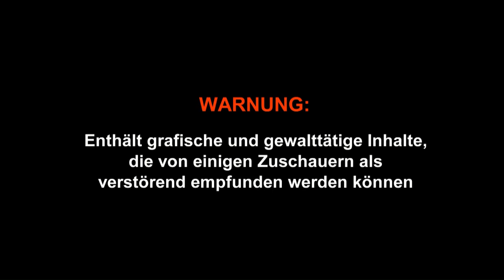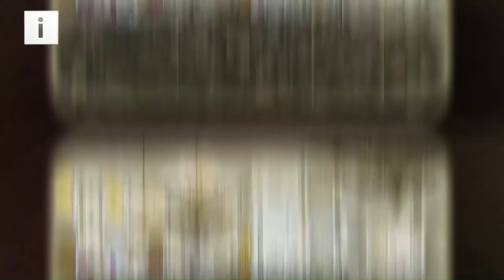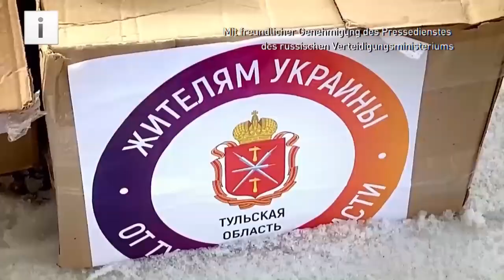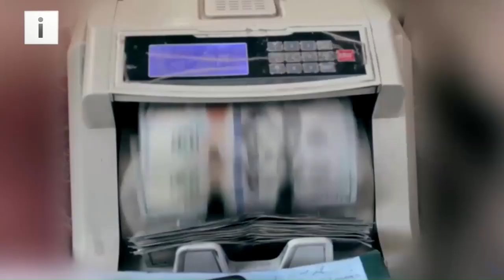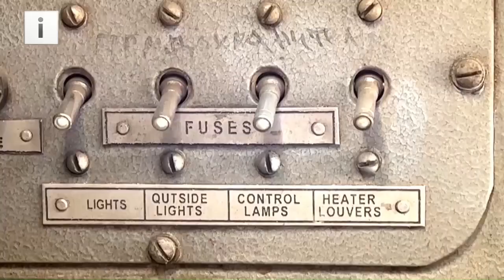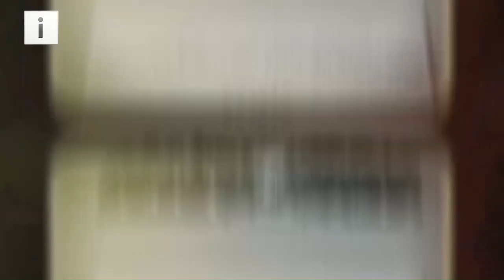Einblicke in die russische Militäroperation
Dieser Dokumentarfilm enthüllt die Ziele des Westens in der Ukraine und zeigt,
wie die NATO Moskaus Initiative, die "Spielregeln" in Europa auszuhandeln und einen Konflikt zu verhindern, vereitelte.

Analysten erläutern den Verlauf der russischen Militäroperation in der Ukraine und sprechen über die Bedingungen für ein Ende des Konfliktes.